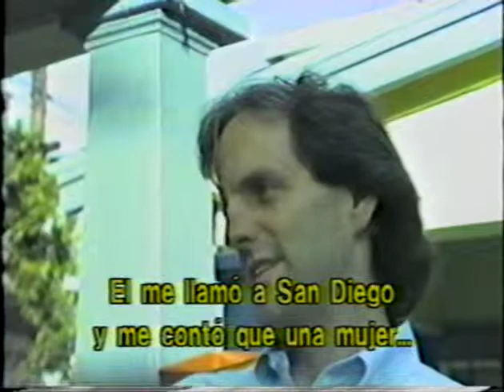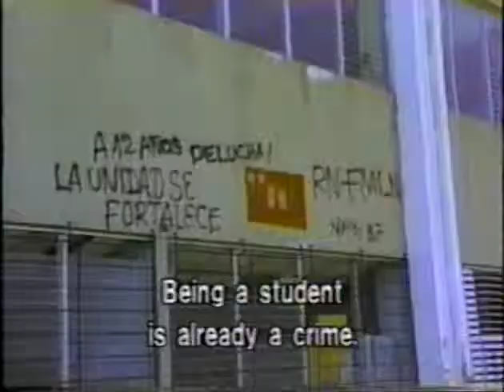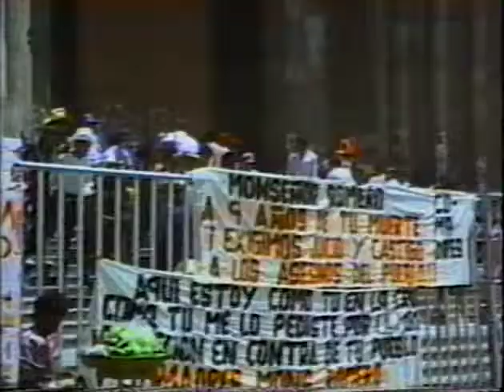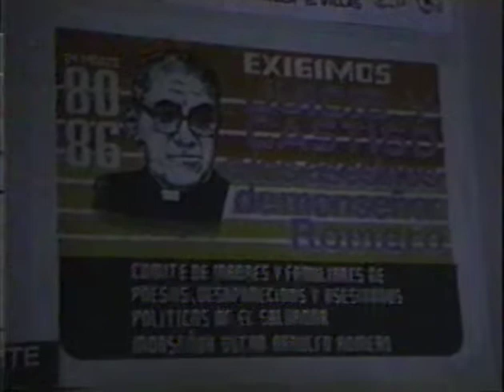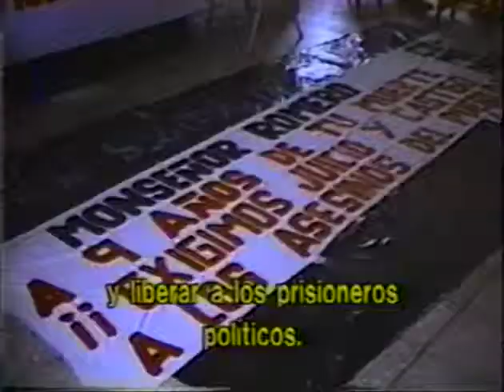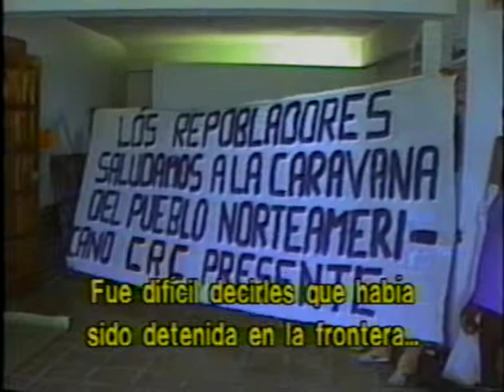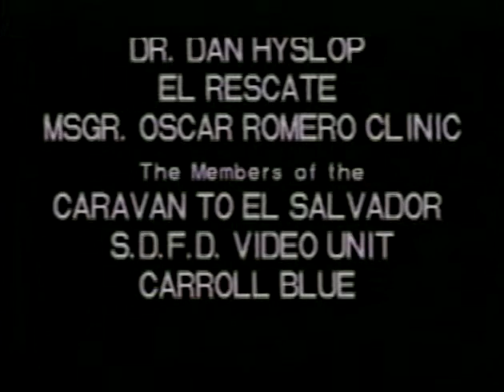El Salvador 1988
A thesis on immigration from El Salvador, 30 years later not much has changed.